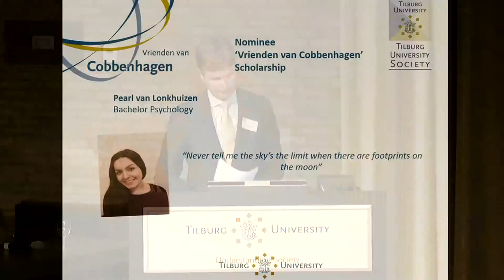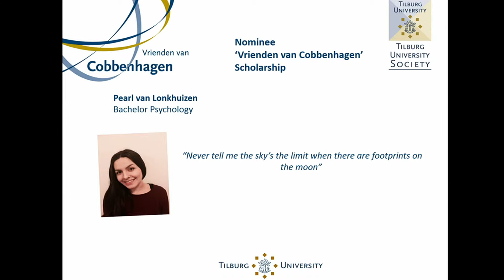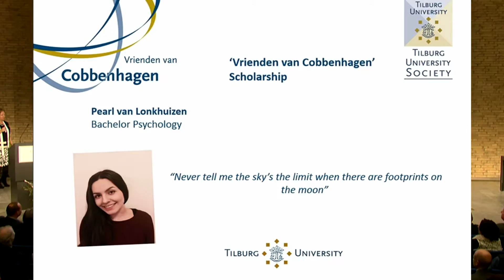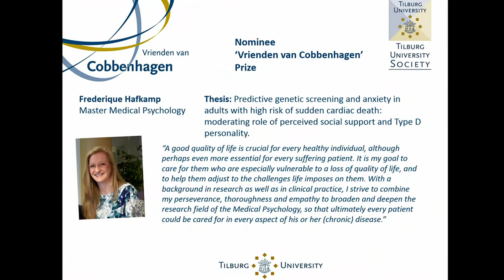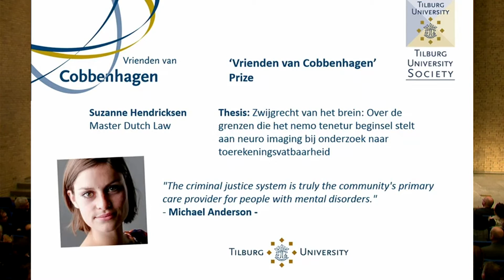Cobbenhagen Prize and Scholarship 2017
Tijdens de eerste Vrienden van Cobbenhagen Lecture op 18 januari 2017 reikte de alumnivereniging  prijzen uit aan excellente studenten. Pearl van Lonkhuizen van Tilburg School of Social and Behavioral Sciences (TSB) won de Cobbenhagen Scholarship van 10.000 euro met haar bachelorscriptie. Suzanne Hendricksen van Tilburg Law School (TLS) is de winnares van de Cobbenhagen Prize van 5000 euro voor haar master thesis ‘Zwijgrecht van het brein’. Beiden ontvingen hun prijs uit handen van voorzitter Oswald Coene van Vrienden van Cobbenhagen.

Suzanne Hendricksen (TLS) wint met haar masterscriptie over het gebruik van hersenscans in het strafrecht de prijs van 5.000 euro. De jury roemde haar onderzoeksthema, dat de komende jaren nog ‘zeer relevant’ gaat worden. “Ze behandelde het thema op een heel duidelijke en methodologische manier en de scriptie leest als een roman,” aldus de voorzitter van de ‘vriendengroep’ Oswald Coene.

Pearl van Lonkhuizen van Tilburg School of Social and Behavioral Sciences (TSB) wint de Cobbenhagen Scholarship van 10.000 euro met haar bachelorscriptie. Ze is er volgens de jury in geslaagd niet alleen haar eigen discipline te beheersen, maar ook interdisciplinair haar mannetje te staan. Haar scriptie schrijft ze momenteel om tot wetenschappelijke publicatie.

Alle negen genomineerden zijn volgens voorzitter Oswald Coene speciaal, toch zijn de winnaars unaniem gekozen door een zeskoppige jury. Die bestond uit: Oswald Coene, Patrick Vermeulen van PON, rector magnificus Emile Aarts, voorzitter van het CvB Koen Becking, economiehoogleraar Sylvester Eijffinger en Frederique Knoet van Tilburg University Society.

De eerste Vrienden van Cobbenhagen Lecture vond plaats op 18 januari 2017. Op uitnodiging van de Vrienden van Cobbenhagen en Tilburg University Society hield prof. Dani Rodrik (Harvard) de Cobbenhagen Lecture over 'The Rights and Wrongs of Economic Science', met een introductie van prof. Sylvester Eijffinger.